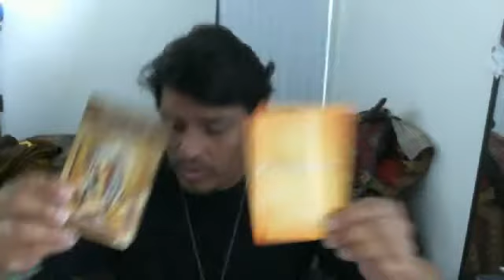Morning Tea - Thursday, November 10, 2011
Like, Love, Respect